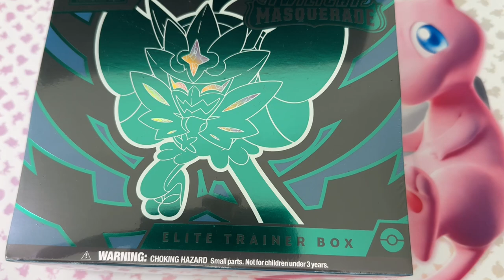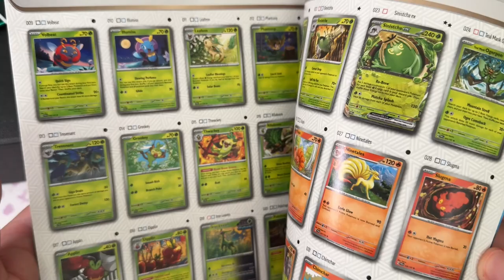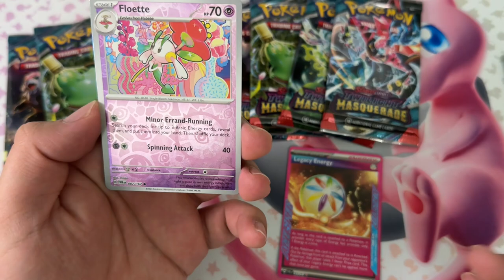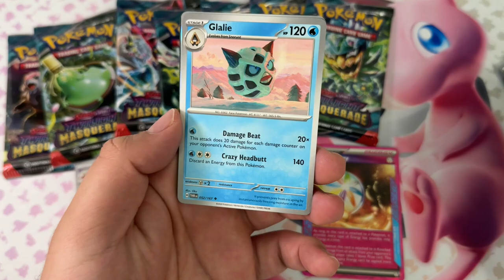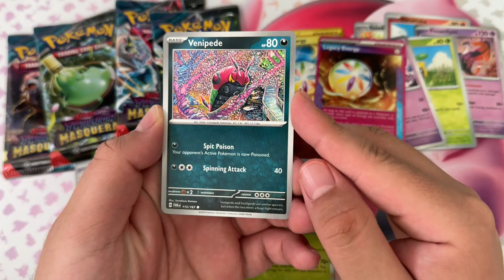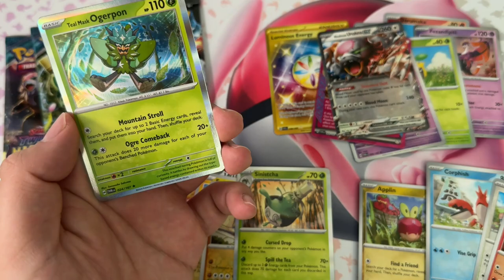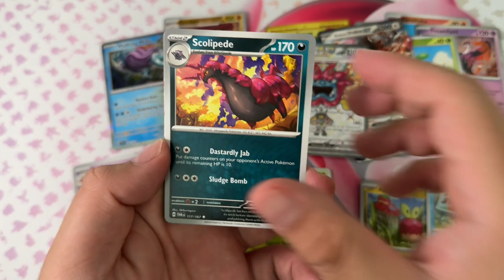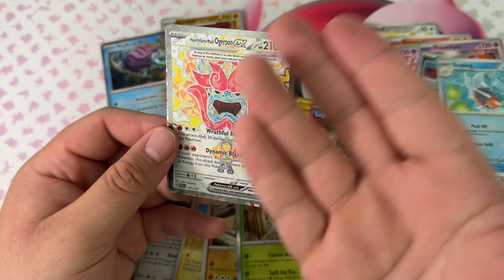Pokemon Twilight Masquerade Elite Trainer Box (ETB) Opening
Pokemon Scarlet and Violet Twilight Masquerade ETB opening, bruuuh!

📱 𝗦𝗢𝗖𝗜𝗔𝗟 𝗠𝗘𝗗𝗜𝗔 📱
► MASTER DUEL ID (Add Me!!!): 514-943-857